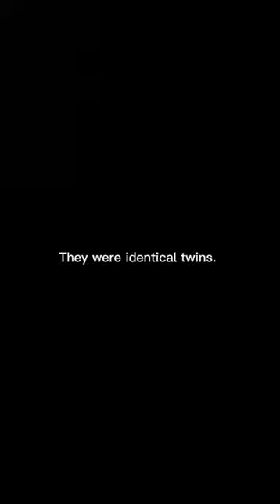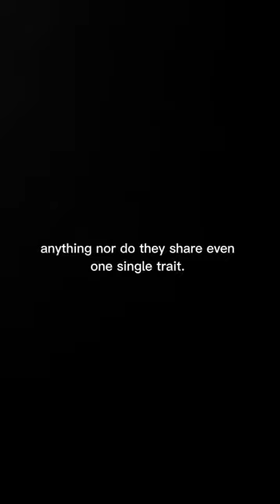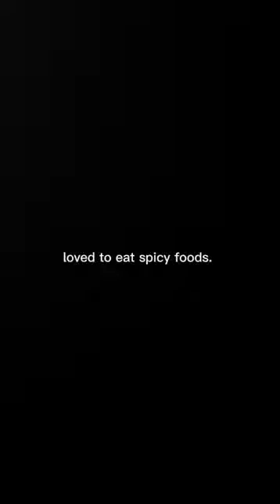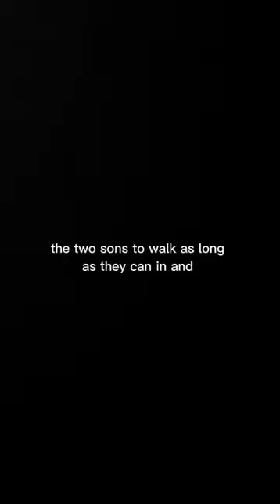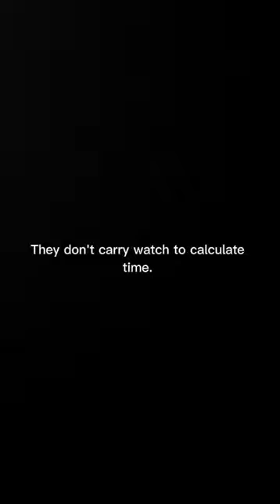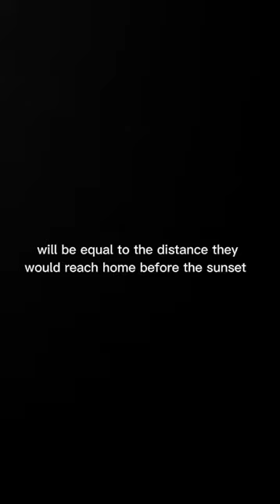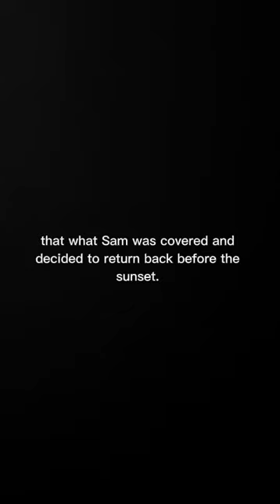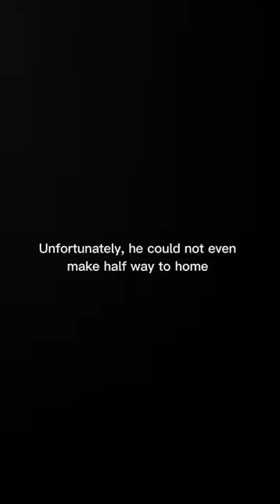SUBJECT 2 ANALYSIS | SUPERALES, ASHLIE MAY E.